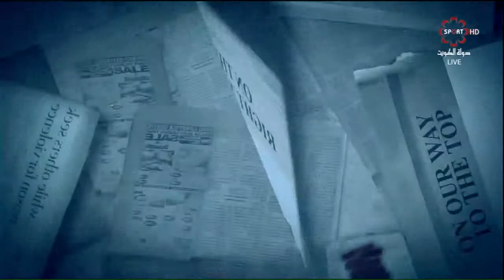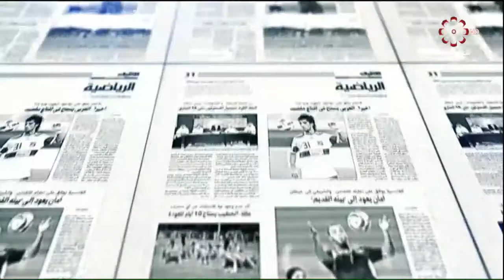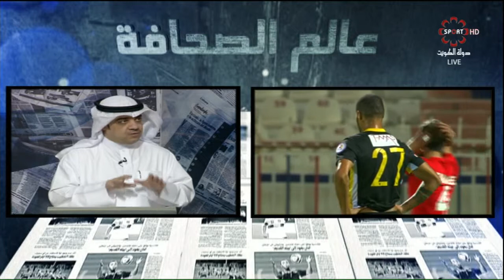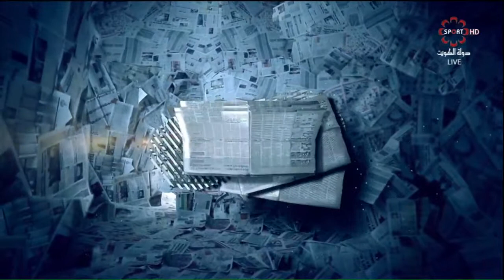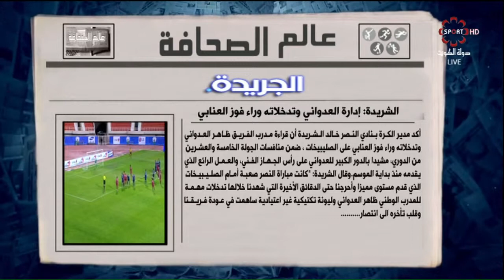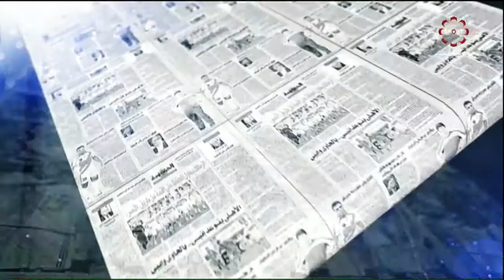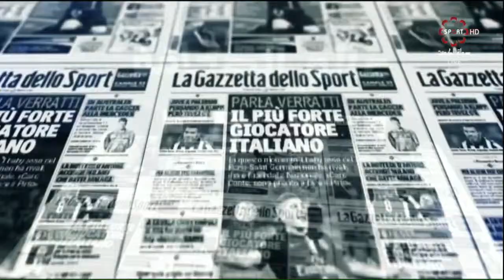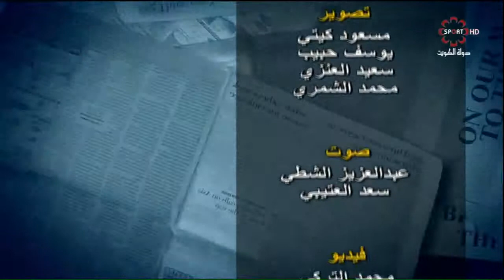حلقة برنامج عالم_الصحافة - الجمعة ٢٨/٤/٢٠١٧